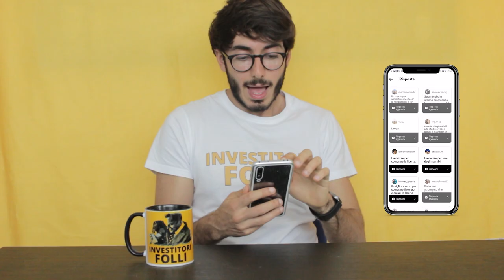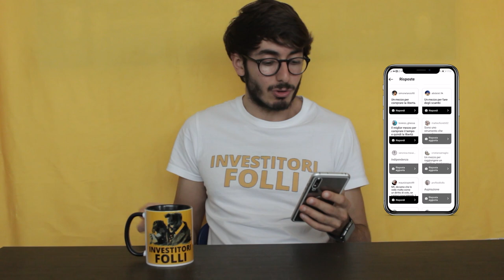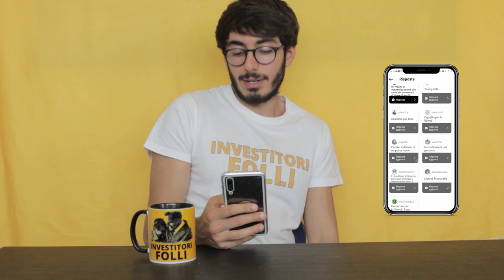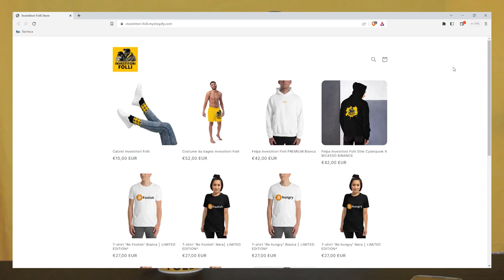Cosa sono i SOLDI e il DENARO?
Salve a tutti carissimi investitori 💛
Mi sono reso conto che su questo canale, come su altri, benché si parla di investimenti non si è mai trattato il discorso su "Che cosa sono realmente i soldi?" e soprattutto, "Che cosa sono i soldi e il denaro per te?"

Dato l'interesse che questo argomento ha nei miei confronti, questo vuole essere il primo di una sporadica serie di video un po' più filosofici ragionando intorno ai soldi.

Mi piacerebbe anche creare un dibattitto nei commenti quindi ognuno è chiamato a dire la sua.

*MIGLIORI BROKER*
TRADE REPUBLIC (FINO A 200€ GRATIS)

00:00 Che cosa sono i soldi per te?
01:42 Cosa sono i soldi per VOI
05:20 Interviste a Via del Corso
08:35 Conclusioni
10:04 Il nostro Store ufficiale